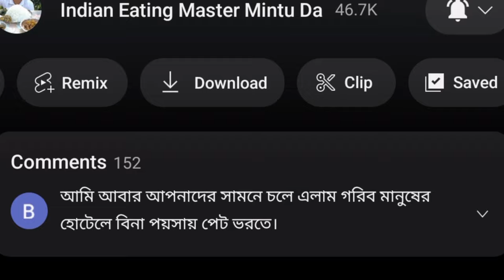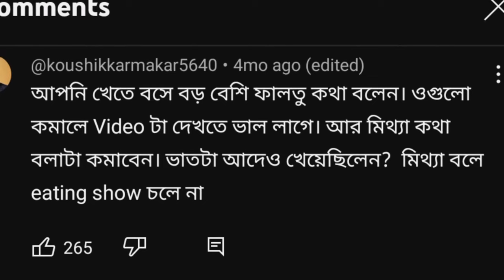মানুষের শরীরে রাক্ষস | Indian Eating Master Mintu Da Roast | Luminor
About me ► My name is Souvik Jana. I'm from West Bengal in India. All the jokes here are for fun and entertainment purpose. Don't hate anyone for my videos.Laugh and leave.